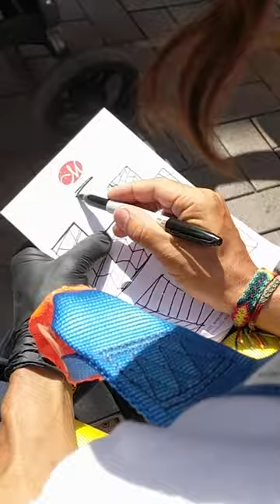JASON WOODSIDE: GLOBE LANE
New York artist Jason Woodside completing one of his signature public art pieces in Globe Lane, Wollongong, Australia